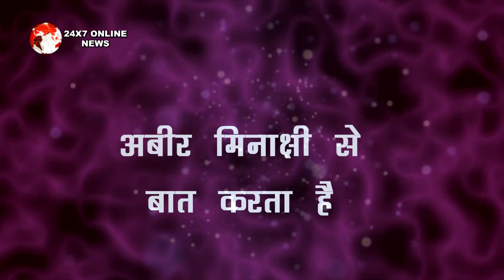YRHPK || ABIR की इस चाल से MINKASHI होगी बर्बाद, यू होगी आगे की कहानी